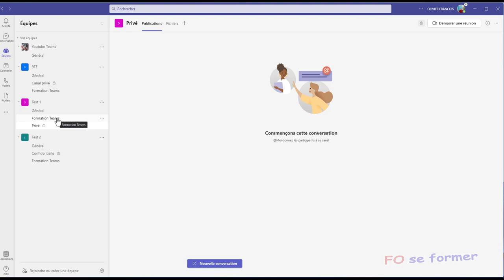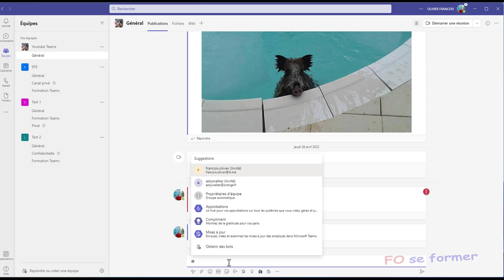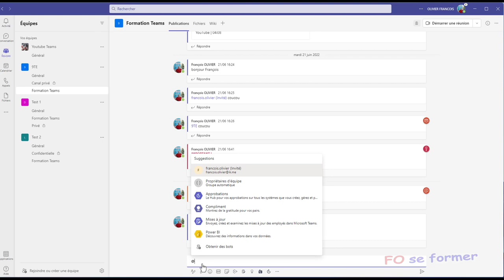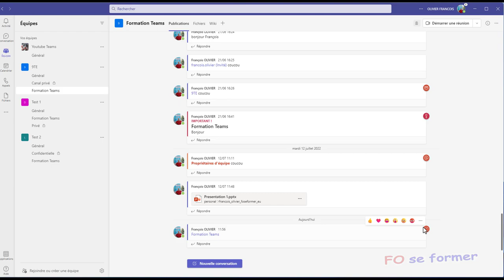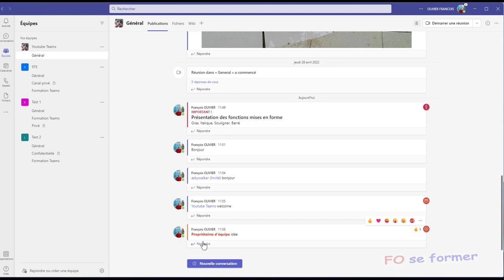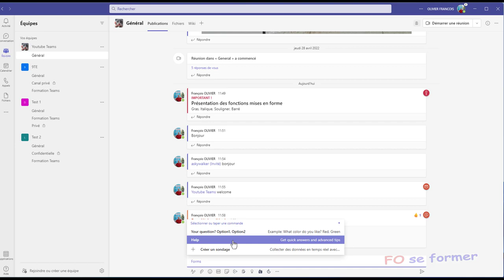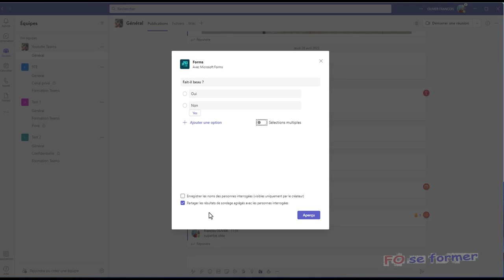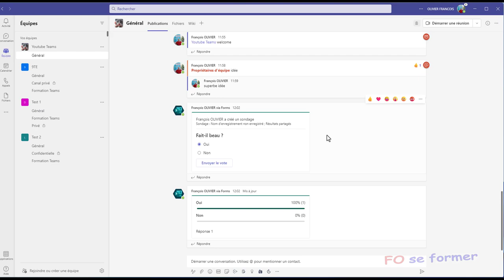Teams : Les mentions / notifications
Quand l'on communique dans Teams, il est impératif d'utiliser les mentions afin de ne pas communiquer dans le vide.